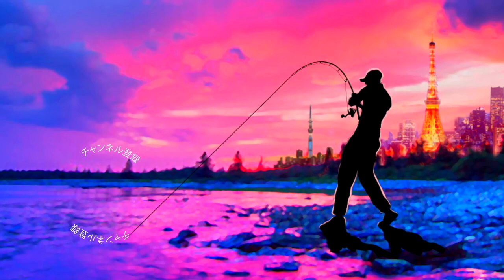【バス釣り】ホバストの為に誕生したスーパーホバリングフィッシュをホバホバしてみると？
ホバストの為に誕生したスーパーホバリングフィッシュをホバホバしてみると？って事でおかっぱりでバス釣りです

2020も気になる釣り道具が山盛り！NEW メタニウムの仕様に度肝を抜かれましたが、ステラSW、新しいツインパワーなども気になりますよね！バスロッドではゾディアスがカーボンモノコックグリップを搭載してリニューアルですね！デプスも10年ぶりに関東での出展との事で目が離せません！ギラギラコウゲキを筆頭に巨大なルアーを見るだけでもワクワクしますよね〜！
2020年度は引き続きデプスのコードネームバスやNZクローラーなどの激しい釣りからゲーリーヤマモトのワーム郡を駆使したライトリグの釣りなどなど関東のバス釣り場からホットな釣り動画をお届けして行く予定です。もちろん最新の気になるバスルアーもどんどん購入＆レビューしていきます

55アップしか釣れない！デプス「コードネームバス」に巨大バスが襲い掛かる衝撃映像